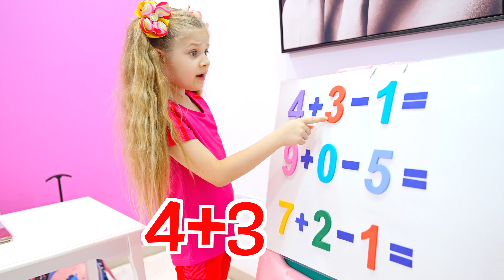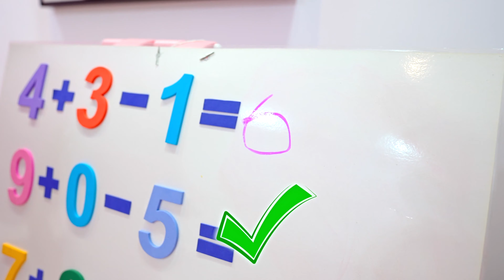Diana i Roma pokazują jak pomagać sobie nawzajem w szkole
Diana i Roma dzielą się wskazówkami jak pomagać sobie w szkole